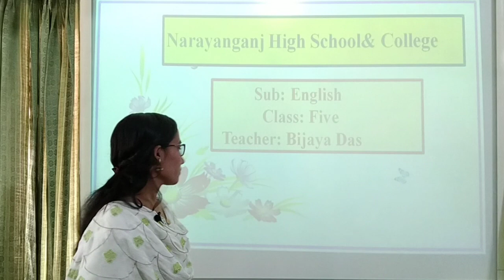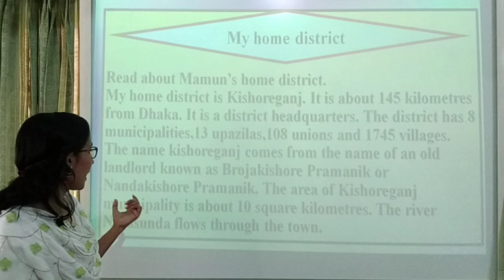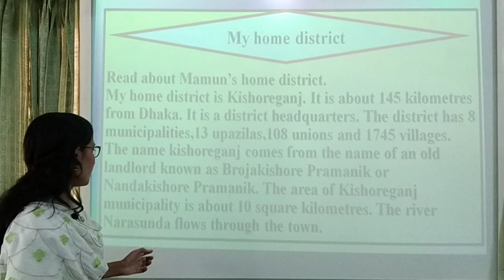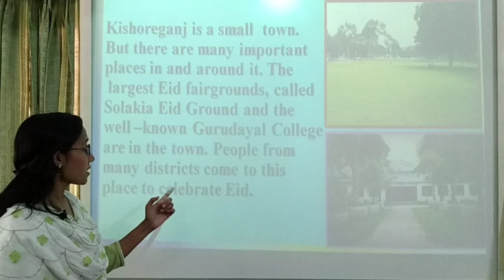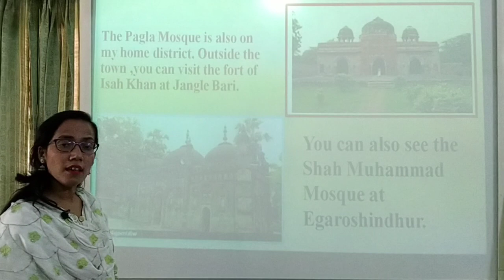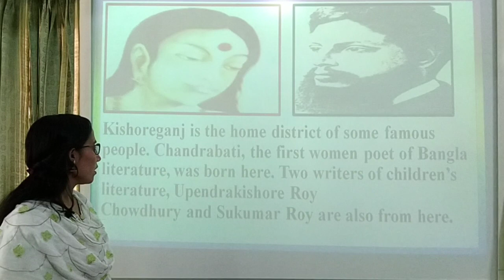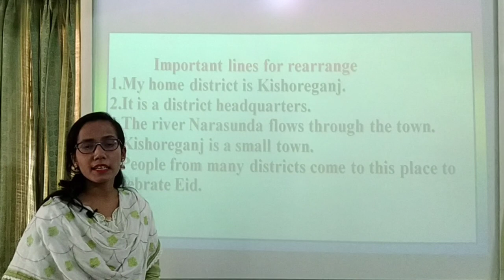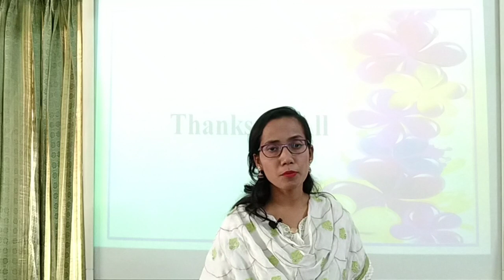Class 05, English, Unit 10, Reading, Rearrange, Bijaya Das